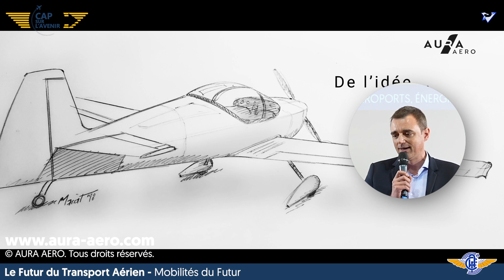Les mobilités du futur - Table ronde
Lors de l'évènement "Cap sur l'avenir" du 15 avril 2023, à l'Aéroclub de France, Gil Roy à animé la table ronde sur "Les mobilités du futur" avec :
- Wilfried Dufaud - Co-fondateur de @auraaero
- Paul Cassé - Fondateur et PDG de CAPS

tous les mardis à partir de 12h.